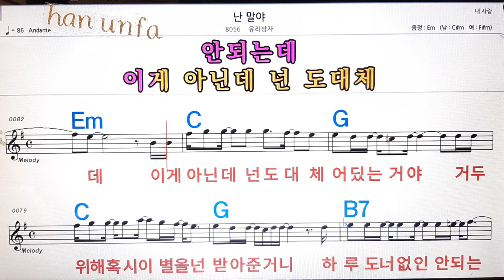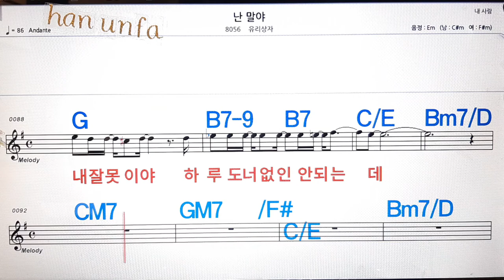난 말야/유리상자💋노래방, 통기타 , 코드 큰악보, 가라오케, 반주💖Karaoke, Sheet Music, Chord, MR